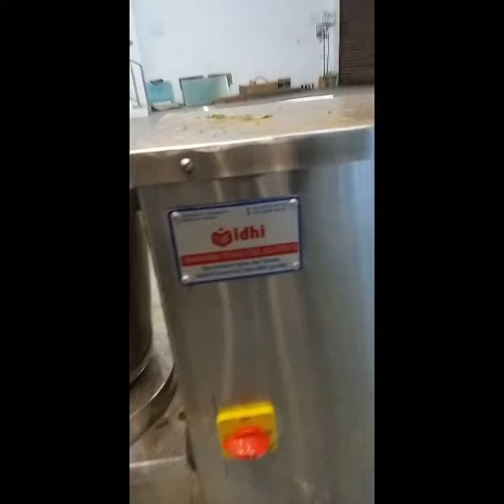commercial food processor, Mixer Grinder Machine, juicer mixer grinder, fine gravy chutney making mc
You can even approach us on:
Vishvakarma Techno Steel Equipments
FACTORY - SHOWROOM
Rajkot Ahmedabad Highway,
Near 7 Hanuman, Beside IOC,
Kuvadva Road, Rajkot, Gujarat 360003

5ltr High Speed Mixer Grinder Machine
1.5hp motor
Body: ss
motor 1.5hp single / three phase
vessel cap : 5ltr / 5minit
use : MIXER-GRINDER-JUICER
Grinding chilly, tomato, coriander, Ginger, Garlic, Vegetable, Cardamom, Black paper Etc.

Range : 05 ,  10 ,  20 ,  50 , 120  liter  capacity

We are leading manufacturer ,supplier and exporter of commercial kitchen equipment's ,food processing equipment, food processing machines,

 for caterers, Hotel, restaurants, food courts, hospitals, Gruh-Udyog,  stainless steel Drainage Channel Systems For Commercial Kitchens (Gratting) etc.